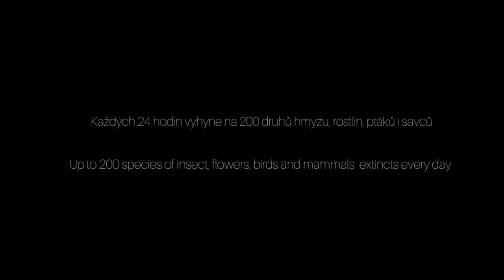UŽ JSME DOMA - CESTA (JOURNEY, DROGA, CHEMIN)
VIDEOKLIP K NOVÉ DESCE KRY, NATOČENÝ JAKUBEM ČERMÁKEM NA ŠPICBERKÁCH V ZÁŘÍ 2018,

KŘEST CD SE ODEHRÁL 8. ZÁŘÍ 2018 V KLUBU HUSET, LONGYEARBYEN
KŘEST LP SE BUDE KONAT V BRNĚ 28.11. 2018, KLUB KABINET MÚZ A V PRAZE 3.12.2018 V DIVADLE ARCHA

Písně tohoto alba byly nahrány zčásti ve studiu Indies v Brně (na konci června 2018) a ve studiu Zdravý zvuk v obci Jakub na Kutnohorsku (v průběhu července 2018).

Miroslav Wanek, kytary, klávesy, zpěv
Adam Tomášek, trubka, zpěv
Josef Červinka, basová kytara, zpěv
Vojtěch Bořil, bicí

j.h. Radek Surynek, pozoun

hudba a texty – Miroslav Wanek
výtvarno – Martin Velíšek
producent – Miroslav wanek

hudební režie – Miroslav Wanek, Adam Tomášek
mix, editing a mastering – Bronislav Šmid

grafika – Miroslav Wanek a Petr Kuranda
prepress – Petr Kuranda

CLIP HAD BEEN SHOOTING ON SVALBARD IN SEPTEMBER 2018 BY JAKUB CERMAK  FOR PROMOTING NEW CD OF UZ JSME DOMA CALLED ICE-FLOES
THERE IS CHOISE OF THREE LANGUAGES IN SUBTITELS MENU  - EN, PL, FR

RELEASE PARTY OF CD HAPPENED IN SEPTEMBER 8TH, 2018 IN HUSET, LONGYEARBYEN.
RELEASE PARTY OF LP WILL HAPPEN IN NOVEMBER 28TH IN BRNO, KABINET MÚZ AND IN DECMEBER 3RD IN PRAGUE, THEATRE ARCHA

The songs on this album were recorded in the Indies Studio in Brno (at the end of June 2018) and the Zdravý zvuk studio in the town of Jakub near Kutná Hora (in July 2018).

Miroslav Wanek, guitars, keyboards, vocals
Adam Tomášek, trumpet, vocals
Josef Červinka, bass guitar, vocals
Vojtěch Bořil, drums

Guest - Radek Surynek, trombone

Music and lyrics – Miroslav Wanek
Artwork – Martin Velíšek
Producer – Miroslav Wanek

Recording – Miroslav Wanek, Adam Tomášek
Mixing, editing a mastering – Bronislav Šmid

Graphic design – Miroslav Wanek a Petr Kuranda
Prepress – Petr Kuranda
Translation – Ondřej Galuška
Tłumaczenie – Roman Joura i Beata Tymińska
Traduction – Petr Šimon, Elise Větrovská